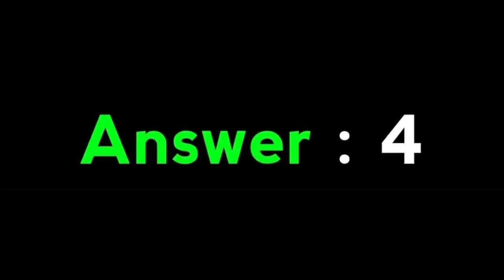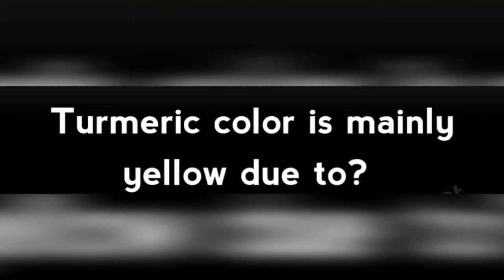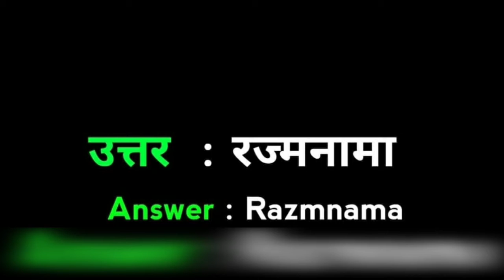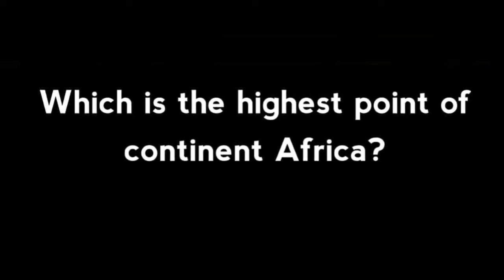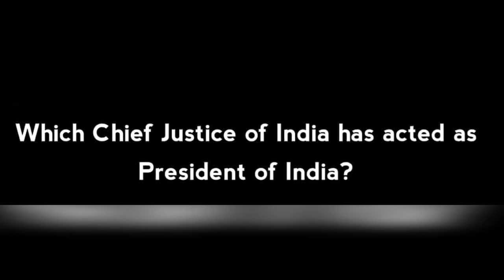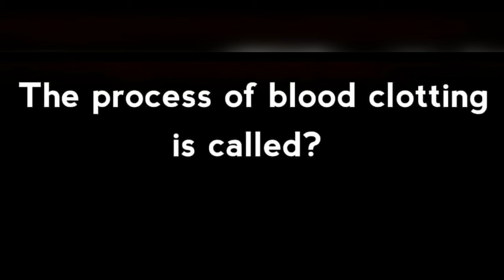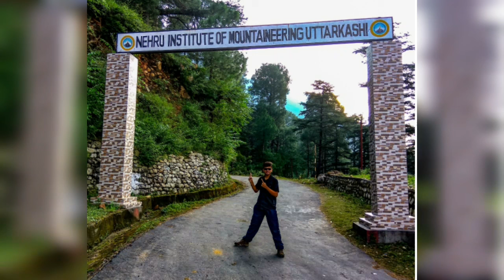IAS/IPS Prelims GS Practice Paper - 1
Preparations for May 31st. UPSC PRELIMS and June UPPCS..